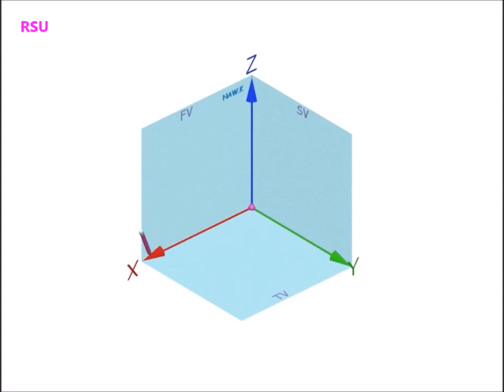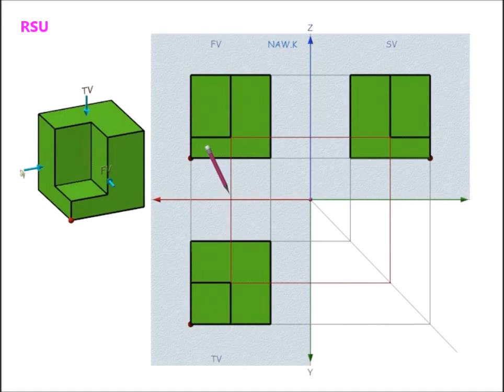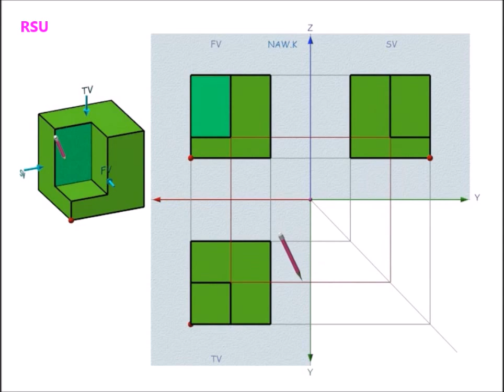Projecttion Line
orthogonal drawing